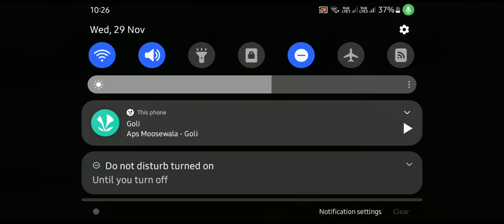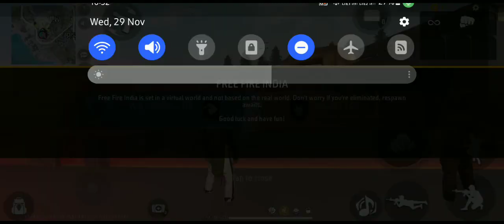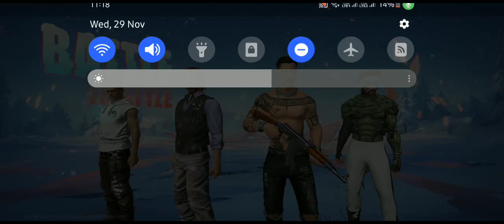free fire🤩All GAMING PUNJABI DEVICÈ INFO SAMSUNG galaxy M02S🤬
DEVICE INFO :- SAMSUNG M02S